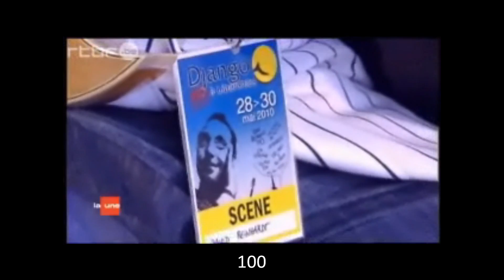Liberchies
Django Reinhardt's 100th birthday celebration